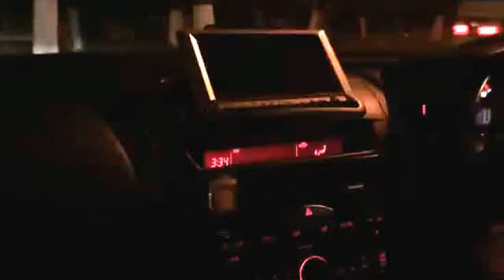Разгон mazda rx8 1jz, ооочень много эмооций у пассажира))осторожно мат!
Двигатель 1jz-gte, машина mazda rx8